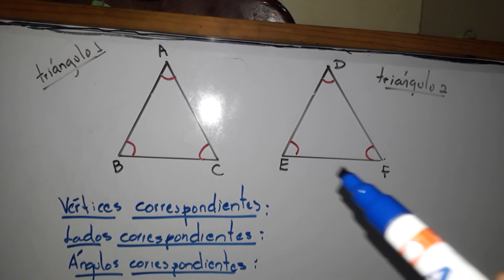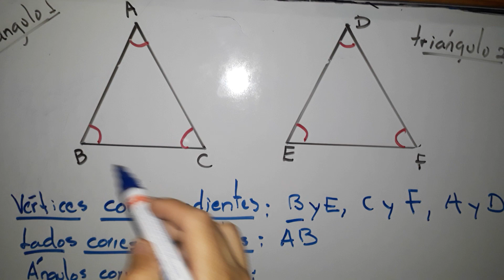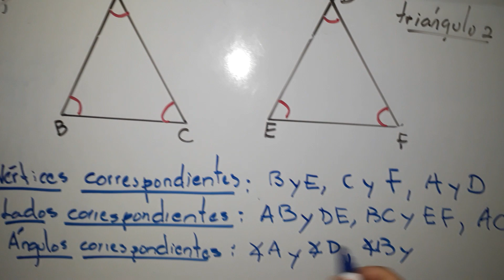Sentido de la congruencia de dos figuras